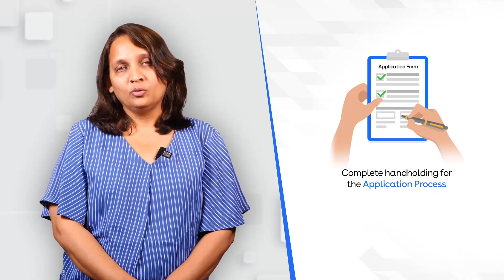Delegate Testimony: Anagha Pednekar at University of Wisconsin Stout, USA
How will KC Overseas help you attain your desired admits be it in the USA, UK, Europe, Australia, Canada, or any other preferred study destination?🌍

Watch the video to know this from the Regional Representative of South Asia for University of Wisconsin Stout, USA.

USA the most preferred study destination among international students is no doubt the right choice as New York State is opening avenues to set up start-ups and the probability of Indian Student Enrolments in US is expected to increase 5 times by 2030.

So, connect to KC Overseas and fulfil your Study in US Dreams at the earliest.🎓✨